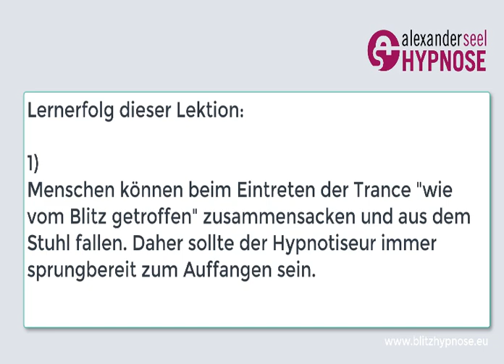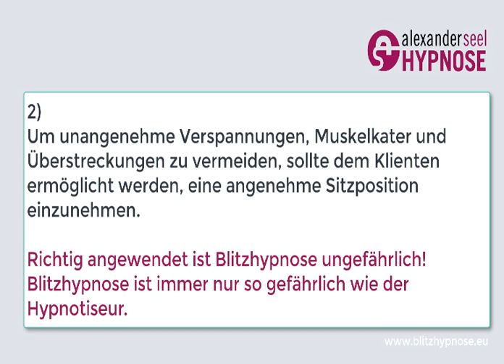Gefahren der Blitzhypnose! Hypnotisand fällt vom Stuhl - Blitzhypnose lernen mit Alexander Seel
Gefahren der Blitzhypnose. Wie gefährlich ist Blitzhypnose? Dieses Video stammt aus dem Blitzhypnose Seminar von Alexander Seel und zeigt, dass bei der Blitzhypnose im Sitzen durchaus die Gefahr besteht, dass ein Hypnotisand aus dem Stuhl fällt. Ohne Auffangen wäre er mit dem Kopf auf den Boden gefallen. In dem zu dem Video gehörendem Blog Artikel werden viele Mögliche Gefahren der Blitzhypnose beschrieben und Sie erfahren viele Tipps, wie sich diese Blitzhypnose Gefahren vermeiden lassen:

Fazit: Richtig angewendet ist Blitzhypnose vollkommen ungefährlich. Blitzhypnose ist immer nur so gefährlich wie der Hypnotiseur. Vielen Dank an Benno, der dieses Video ermöglicht. Besucht auch seinen sehr faszinierenden YouTube Kanal
Zum Video: normalerweise ist es für diese Hypnose Induktion einfacher eine Sitzposition im 45 Grad Winkel einzunehmen, wir haben diese Position extra für die Kamera gewählt, da es so einfacher zum filmen war.

Diese Blitzhypnose Version ist übrigens die Arm Pull Induktion, eine Blitzinduktion, die normalerweise im Sitzen durchgeführt wird, aber auch im Stehen funktioniert. Im Stehen ist die Armpull Induktion eher ungünstig, da durch den Zug am Arm der Hypnotisand häufig nach vorne kippt und dann mit der Stirn auf der Schulter des Hypnotiseures landet. Es funktioniert natürlich genau so gut,  die Trance tritt ein, allerdings wird der Hypnotisand dabei aus der Gesellschaftlichen Distanzzone in eine Intime Distanzzone gezwungen. Oder möchtest Du dem Hypnotiseur so nahekommen, das Dein Kopf auf seiner Schulter liegt? Daher nenne ich die Armpull Induktion im Stehen auch gerne die Axel-S-Induktion was ausgeschrieben AchselSchweiß Induktion bedeutet :-) Blitzhypnose im Sitzen funktioniert sehr gut und ist sehr angenehm für den Hypnotee.

Zur Info: Blitzhypnose wird häufig auch als Schnellhypnose bezeichnet. Die Blitzhypnose kann vielfach verwendet werden, z. B. in der Hypnosetherapie, Hypnosecoaching, Showhypnose und Straßenhypnose.